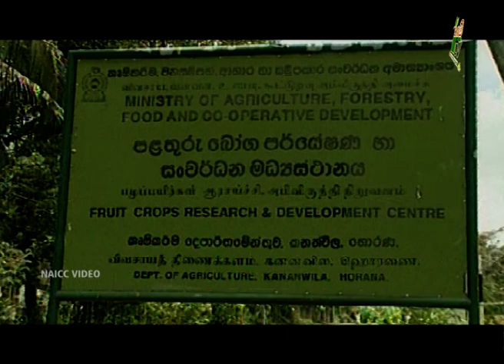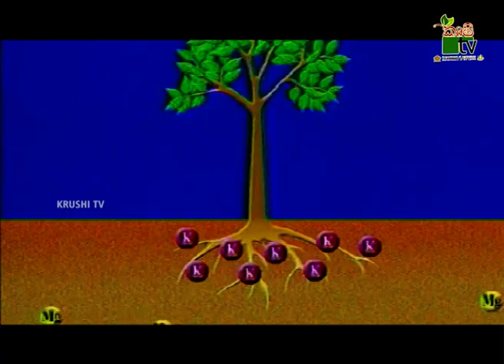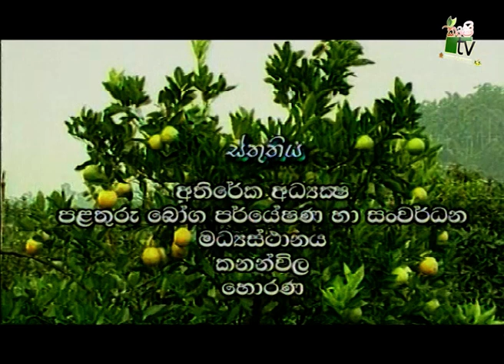අපතේ යන පළතුරු වලින් කොම්පොස්ට් සදමු I Krushi TV